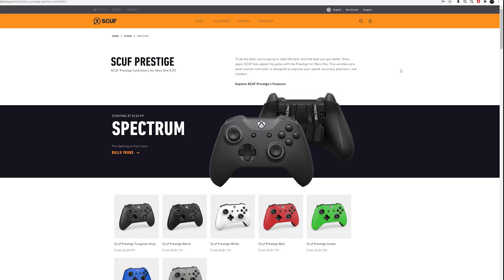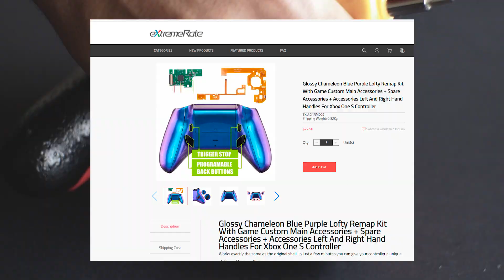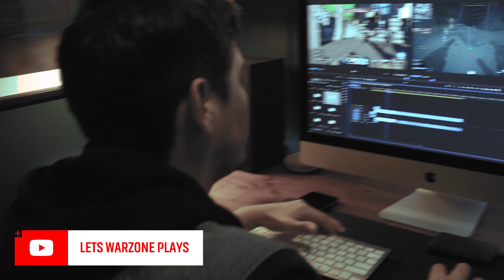MANDOS COMPETITIVOS | El mejor Precio / Rendimiento (Parte 1)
Acá te dejamos los links del TOP 4 mandos competitivos del video:
2. Xbox Elite Series 2

Créditos Música / Support Music Artists